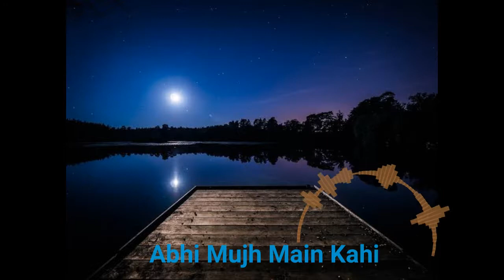Abhi Mujh Main Kahi | Unplugged Sitar Cover | Ajay-Atul, Sonu Nigam, Agneepath Song | Sourav Sitar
Re_created the song on the Sitar with new unplugged version..

Sitar Cover : Sourav Ganguly

For Online Sitar Classes: India & Abroad